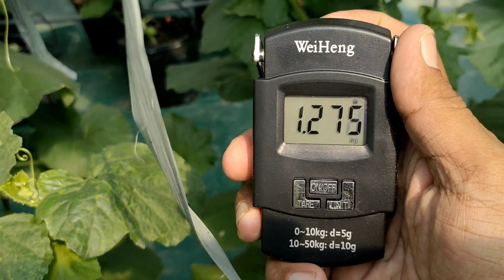Nanam melon di Green House Hari ke 47 Kamis 04 Jan 2024 38 HST, wa saya 0813 3652 3652